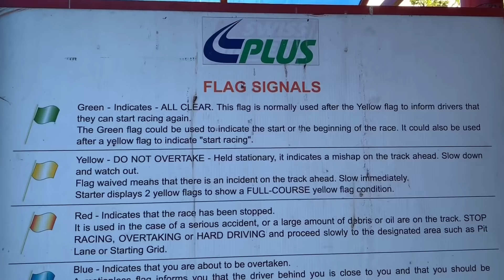R15 Comstar dry clutch try kat track